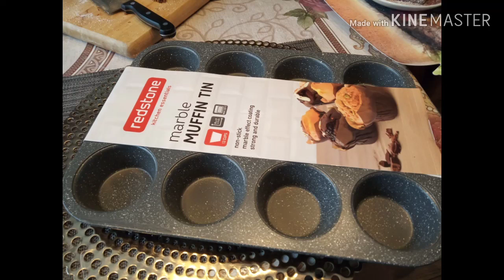نشاطاتي ليوم الأحد الماضي؛حضرت كيك لذيذ ؛ردي الصارم على آنتقاد غير عادي؛مشترياتي من أكسيون